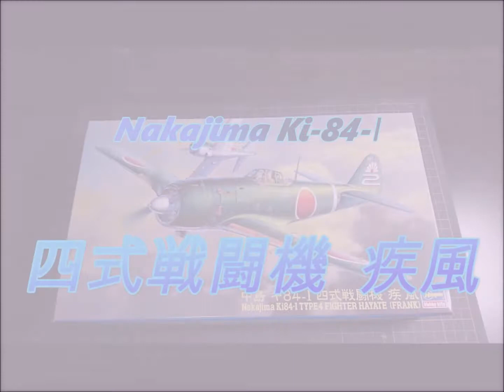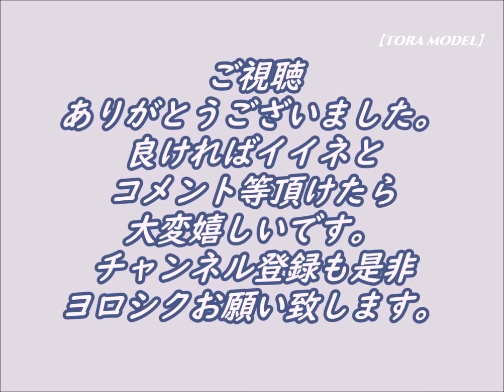【四式戦闘機 疾風 Vol.5】飛行機プラモ製作【TORA MODEL】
Hasegawa 1/48
中島　Nakajima Ki-84-Ⅰ TYPE 4  FIGHTER  HAYATE (FRANK)
Japanese Army Air Force
Powered by a 2000hp Ha45 engine.
Top Speed:624km/h at 6500m
Armament:12.7mm cannon x2,  20mm cannon x2
1943~1945